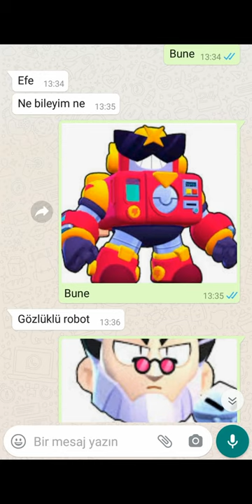Babama brawl stars karakterlerini sordum 😼